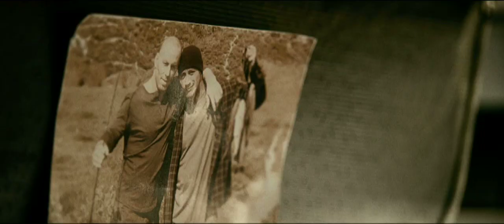Faster | trailer #1 US (2010)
trailer
Genre: action
Regie / directed by: George Tillman, Jr. ( Notorious , Men of Honor )
Darsteller / cast: Dwayne Johnson , Billy Bob Thornton , Maggie Grace , Moon Bloodgood , Carla Gugino , Tom Berenger , Adewale Akinnuoye-Agbaje

Kinostart Deutschland: 27. Januar 2011
Kinostart USA: November 24th, 2010
offizielle Filmsite:

used with authorization by CBS Films